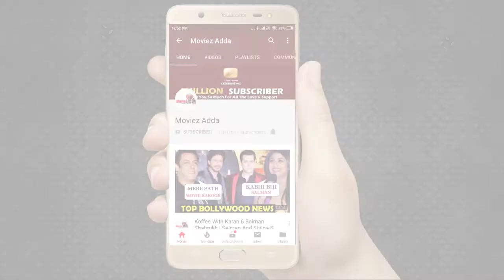Bigg Boss 13 | Riteish Deshmukh-Sidharth Masti With Salman Khan | Marjaavaan Movie Promotion